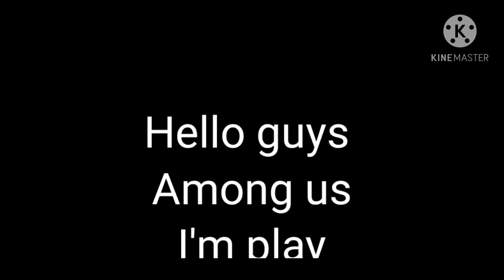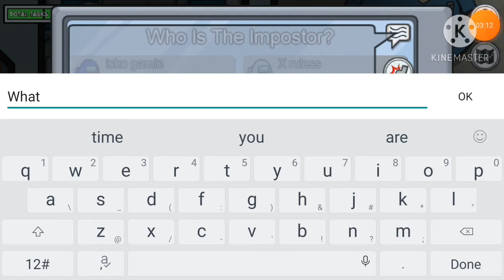Amino us part-1 first time play task complete